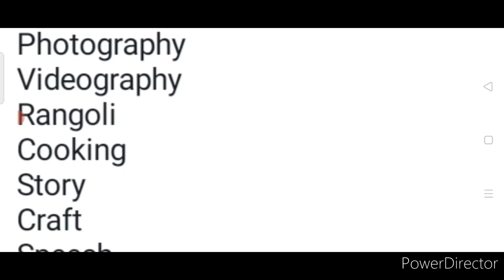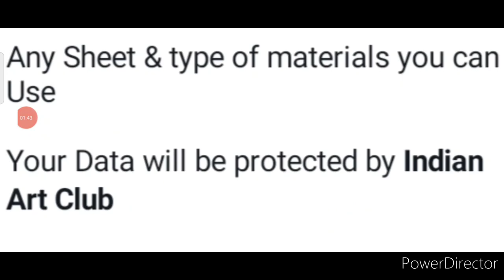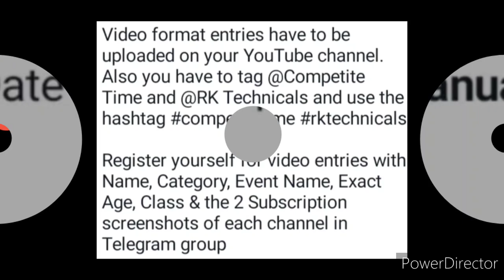😱🔥Free 100+ Events, Win These Attractive Trophys🏆/ No. 1 Biggest Online Competition 2022 Talent Hunt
3 Best A4 size Drawing books set in affordable amount